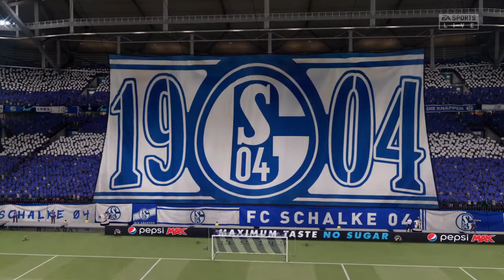FIFA 21 Karriere S04 Saison 4 #168 Champions League 5. Spieltag Schalke - Tottenham